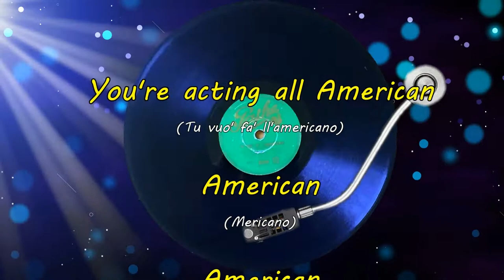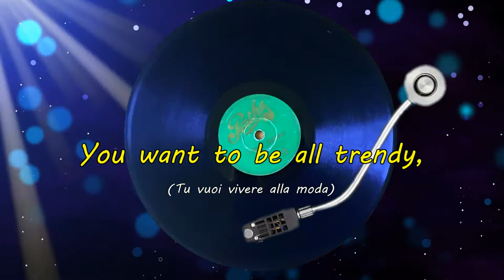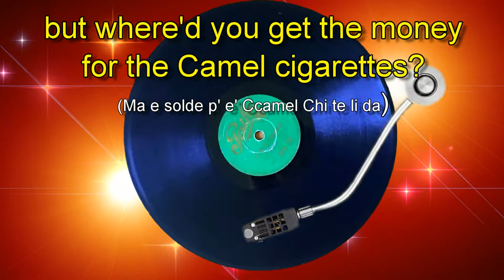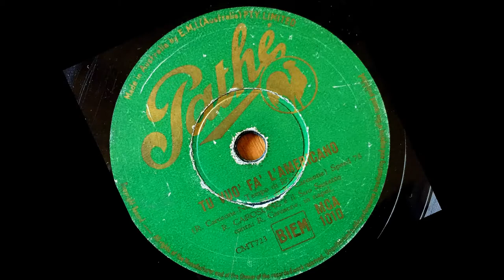You're acting all American - Tu Vuò Fa' L'Americano (CD1T3)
Renato Carosone - Tu Vuò Fa' L'Americano - You're acting all American

Italian Song but with English Lyrics ...

Old Italian Songs Traditional Italian Music - Tu Vuo' Fa' L'Americano - You're acting all American by Renato Carosone

From my parents collection of 78s (78RPM) records.

Tu Vuo' Fa' L'Americano (You're acting all American) by Renato Carasone  (78 RPM)
78 RPM record.
Song: Tu Vuo' Fa' L'Americano - You're acting all American
Singer:  Renato Carosone
Neapolitan Song

Renato Carosone was an Italian musician. He was a prominent figure of the Italian music scene in the second half of the 20th century. He was also a modern performer of the so-called canzone napoletana, Naples' song tradition.

"Tu vuo' fa' l'americano" ("You're acting all American") is a Neapolitan language song by Italian singer Renato Carosone.

Carosone's original version of the song was performed by him in the film Totò, Peppino e le fanatiche (directed by Mario Mattoli, 1958). The song was featured in the 1960 Melville Shavelson film It Started in Naples, in which it was sung by Sophia Loren. It was also performed by Rosario Fiorello in the 1999 film The Talented Mr. Ripley.

The lyrics are about an Italian who affects a contemporary American lifestyle, drinking whisky and soda, dancing to rock 'n roll, playing baseball and smoking Camel cigarettes, but who still depends on his parents for money. The song is generally considered to be a satire of the Americanization that occurred in the early years after World War II, when southern Italy was still a rural, traditional society. According to the Italian newspaper La Repubblica, "Tu vuò fa l'americano" is the definitive hit single of Carosone's artistic career, as he retired from music in 1960, just four years after releasing the song.

English Lyrics:
You're wearing trousers with a tag on the back
and a cap with the visor turned up,
parading around Toleto
like a bully trying to show off

You're acting all american,
american, american,
listen here: who's asking you to?

You want to be all trendy,
but if you drink "whisky and soda"
you always end up sick!

You're dancing rock and roll,
and playing baseball,
but where'd you get the money
for the Camel cigarettes?
Mummy's handbag!

american, american,
but you're born in Italy, listen here:
there's nothing you can do,
ok napoletano?!
american, american,

How can your loved one understand
if you're speaking half american?
When you're out loving uder the moon,
where do you get a phrase like "I love you"?

american, american,
ok napoletano?!
american, american,
...whisky soda e rock and roll

Original lyrics in Neapolitan:
Puorte o cazone cu 'nu stemma arreto
'na cuppulella cu 'a visiera alzata.
Passe scampanianno pe' Tuleto
camme a 'nu guappo pe' te fa guardà!

Tu vuò fa l' americano!
mmericano! mmericano
siente a me, chi t' o ffa fa?
tu vuoi vivere alla moda
ma se bevi whisky and soda
po' te sente 'e disturbà.
Tu abballe 'o roccorol
tu giochi al basebal '
ma 'e solde pe' Camel
chi te li dà? ...
La borsetta di mammà!

mmericano! mmericano!
ma si nato in Italy!
siente a mme
non ce sta' niente a ffa
o kay, napolitan!
Tu vuò fa l' american!

Comme te po' capì chi te vò bene
si tu le parle 'mmiezzo americano?
Quando se fa l 'ammore sotto 'a luna
come te vene 'capa e di:"i love you!?"

mmericano! mmericano
siente a me, chi t'ho fa fa?